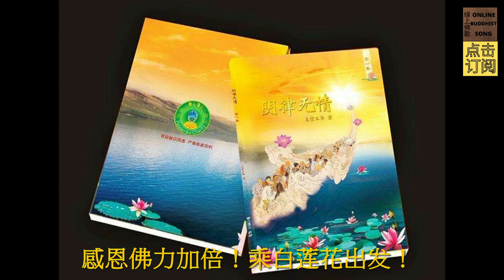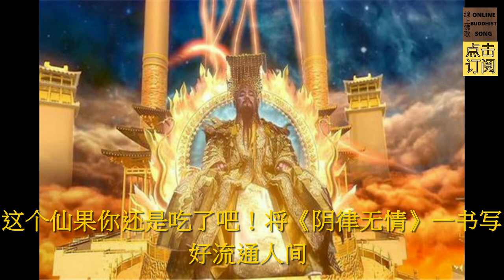阴律无情 02 ：仗如来神力上升三十三天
《阴律无情》一书，上官玉华师兄花尽今生心血撰写，上中下三界合力，天地鬼神寄予厚望。挽世道，正人心；继前代《玉历宝钞》后，为冥府又一重要著作。

内容简介:

当今世道没落，因科技发达，带给世人物质丰富，人心思想便开始急剧变坏。现代人普遍不信因果，认为这是古老思想不合潮流。连小孩子都已不像从前劫初时人性的纯良，更何况大人。殊不知失去古时侯的优良孔孟传统、四书五经教育。

世间虽有善心人士还是会不断的发放一些挽救时弊的信息及文章出来，但众生如不弃恶从善，寿终必定要堕入地狱受尽种种酷刑，无有出离一日。天帝慈悲，见众多大地狱已经非常爆满，还须继续加建，特别是邪淫地狱有很多低年龄的孩子在受苦，皆因他们严重缺乏良好的思想因果教育，实乃人间众生之一大悲痛！

故此天帝特别请示佛，请佛安排一位守清净戒律的阳间佛门弟子，在清醒状态下去地狱参观之后，再返回人间写出一本书籍，将地狱之情形详细纪录，告知阳间众生，文字浅显，报告详实，将地狱情形公诸于世，名为《阴律无情》。此书非同以前阳间流行的扶乩或附体上身所写的善书，又或者是人在做梦时所说出的灵异经历。

而望能警惕世人修心养性，从此不再犯戒犯罪，必定可大大降低寿终入地狱受刑之机会。若能使更多世人醒悟，改邪向正，避祸趋福，勤加行善积福，或能免去之前所造地狱恶因之报，转生福地，或得女转男身，当然详细情形需要佛菩萨及因果来做具体定论。

【回向偈】：
愿以此功德，消除宿现业
增长诸福慧，圆成胜善根
所有刀兵劫，及与饥馑等
悉皆尽灭除，人各习礼让
一切助印者，辗转流通者
现眷咸安乐，先亡获超升
风雨常调顺，人民悉康宁
法界诸含识，同证无上道

阿弥陀佛